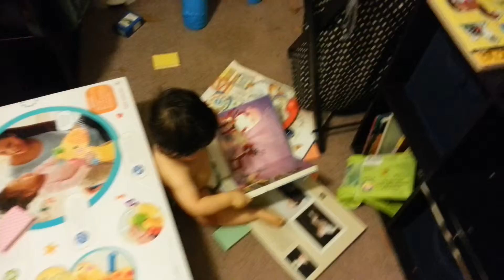GABRIEL READING RUDOLPH BOOK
Gabriel went into his room and picked out his favorite book.